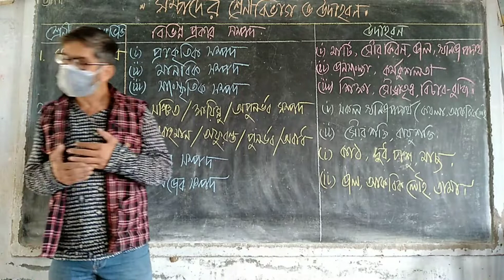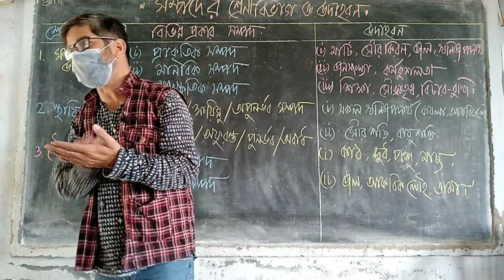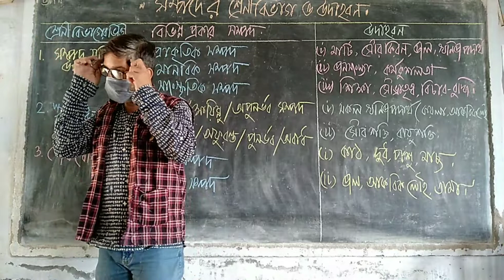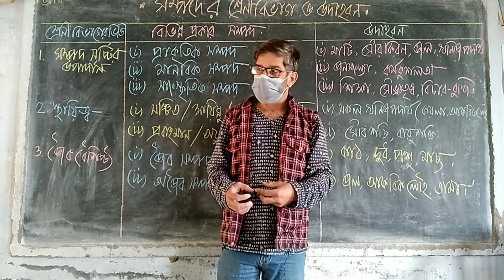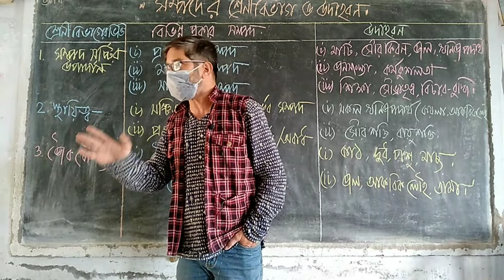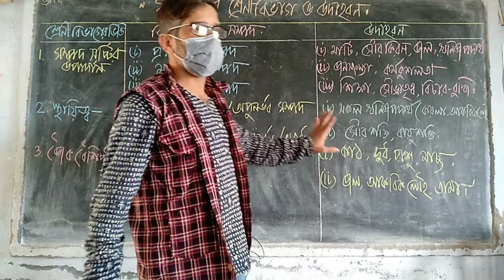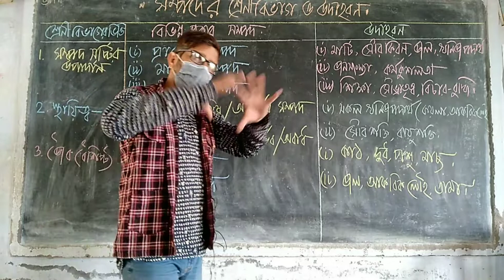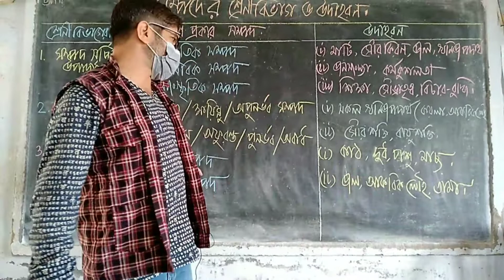Classification of Resources.Part 1.সম্পদের শ্রেনীবিভাগ, পর্ব ১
Classification of Resources

Resource refers to all the materials available in our environment which help us to satisfy our needs and wants. Resources can broadly be classified upon their availability — they are classified into renewable and non-renewable resources. They can also be classified as actual and potential on the basis of the level of development and use, on the basis of origin they can be classified as biotic and abiotic, and on the basis of their distribution, as ubiquitous and localised (private, community-owned, national and international resources). An item becomes a resource with time and developing technology. The benefits of resource utilization may include increased wealth, proper functioning of a system, or enhanced well-being. From a human perspective, a natural resource is anything obtained from the environment to satisfy human needs and wants. From a broader biological or ecological perspective, a resource satisfies the needs of a living organism (see biological resource).

The concept of resources has been developed across many established areas of work, in economics, biology and ecology, computer science, management, and human resources for example - linked to the concepts of competition, sustainability, conservation, and stewardship. In application within human society, commercial or non-commercial factors require resource allocation through resource management.